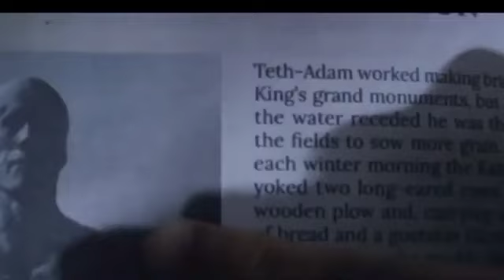March 30, 2023